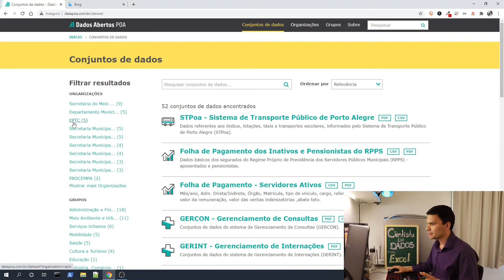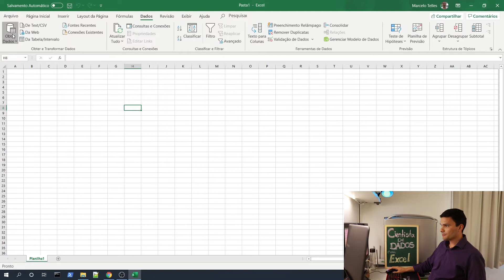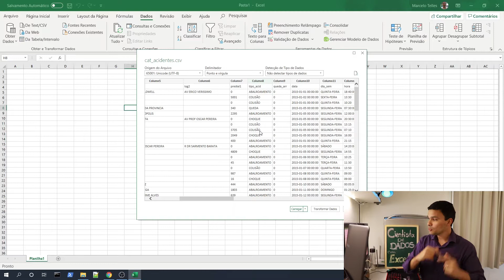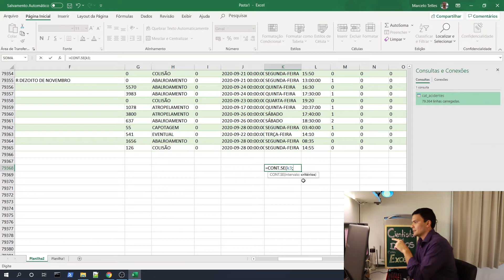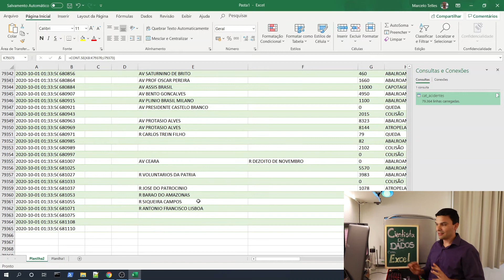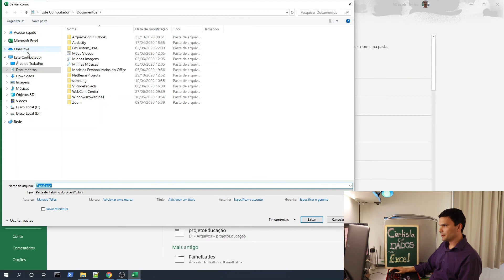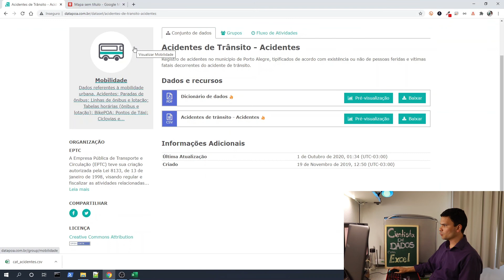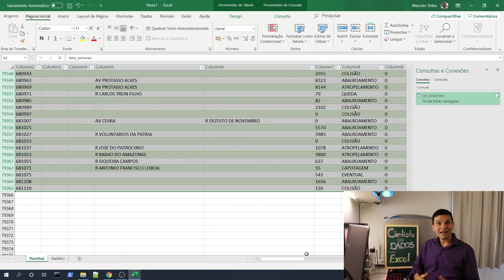Cientista Dados com Excel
Neste vídeo vou falar sobre ferramentas do Cientista de dados. Faremos uma validação dos dados no Excel e uma contagem por dias da semana. Por fim faremos a importação da planilha no Google My Maps, para visualizar os locais onde os acidentes ocorreram.

☕☕ curso Java na Udemy!!! ☕☕
👍👉 treinamento //Java Fundamentos & Práticas// na Udemy:
Olá prezado visitante!
Meu foco é trazer conteúdo para você que deseja conhecer sobre computação.
Sou professor desde 2008, e posso compartilhar aqui todo meu conhecimento e lhe atualizar sobre computação e o que você pode fazer com ela. Vamos lá?
Estou na computação desde 1993, onde fiz meu primeiro curso de DBase III Plus na Escola Data Center. De lá para cá estudei bastante, agora desejo compartilhar tudo que sei.
Comecei a trabalhar com suporte a informática em 2001. Por vezes falo informática por vezes falo computação. Atualmente sou da computação.
Você sabe a diferença entre Computação e Informática? De uma forma resumida Informática é um termo mais recente relacionado ao uso dos programas e diversas tecnologias. Já a computação é um termo muito mais antigo e está relacionado ao ato de contar ou registrar informações. Mas hoje em dia os dois termos são muito empregados em qualquer situação.
Abaixo deixo alguns links que podem ser interessantes. Grande abraço, a gente se vê no TOPO!!!
📚📚Todos livros que recomendo📚📚
📜📜Lista TOP 11 livros que você precisa ler📜📜
📕1 A Lei do triunfo, Napoleon Hill,
📔2 O Poder do Hábito Por Que Fazemos o Que Fazemos na Vida e Nos Negócios, Charles Duhigg,
📔3 Segredos da mente milionária, T. Harv Eker,
📘4 Aprendendo com o sucesso, Gerhard Gschwandtner,
📘5 Como Fazer Amigos e Influenciar Pessoas, Dale Carnegie,
📓6 Um ano para Enriquecer, Napoleon Hill,
📙7 Os 7 Hábitos das Pessoas Altamente Eficazes, Stephen R. Covey,
📙8 Ferramentas dos Titãs, Tim Feriss,
📓9 Geração de Valor, Flávio Augusto,
📘10 De zero a um, Peter Thiel,
📒11 Trabalhe 4 horas por semana, Tim Feriss,
Também tenho uma News no linkedin, tenho certeza que algum assunto vai ser útil para você, confere depois:
Já são mais de 1400 assinantes, junte-se nós.
Também tenho um livro sobre carreira e alta performance na vida pessoal e profissional, onde compartilho experiências em implantação de sistemas em multinacionais, desenvolvimento de trabalhos acadêmicos no Brasil e Irlanda além de hábitos pessoais saudáveis, vou deixar o link abaixo